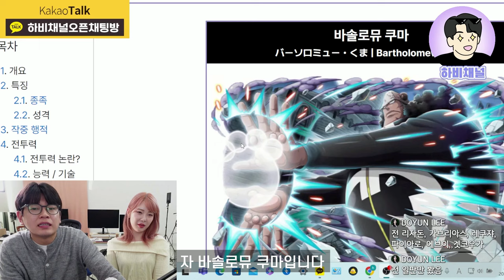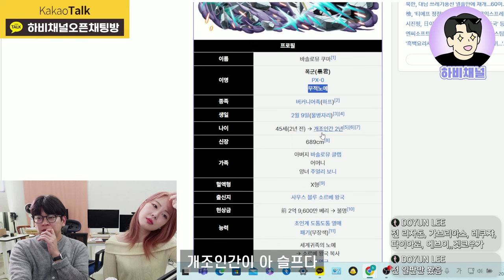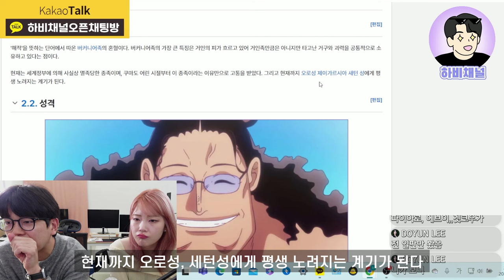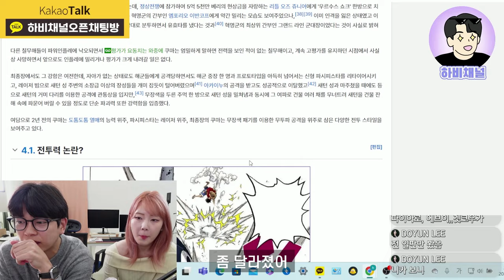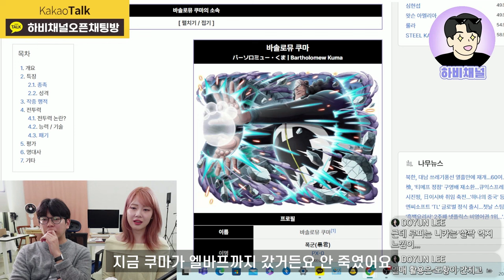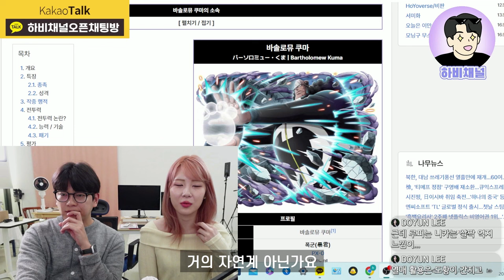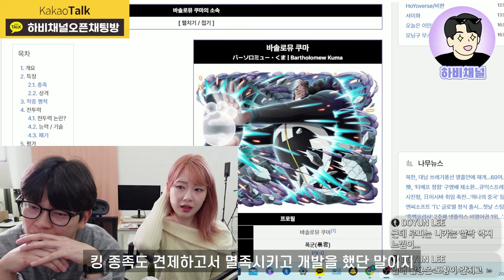원피스 명장면!! 최신판 바솔로뮤 쿠마의 강함🔥🔥🔥 쿠마 전투력 정밀분석!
하비채널 최신판 바솔로뮤 쿠마의 강함! 전투력 분석!
엘바프 초입까지 본 사람만 댓글 달자😊😊😊
쿠마의 전투력은 어디까지?
편집자님과 함께 분석한 바솔로뮤 쿠마! 가보자고🔥🔥🔥